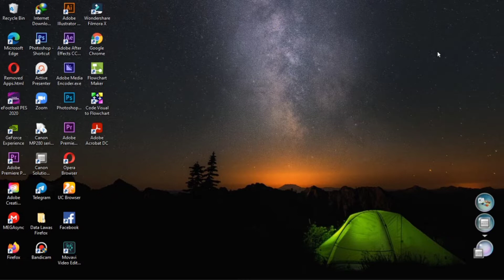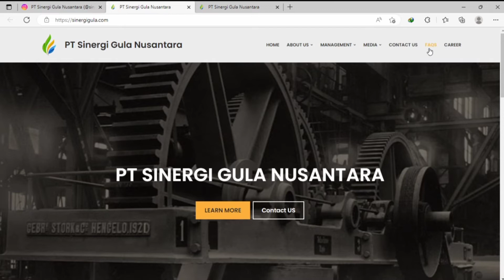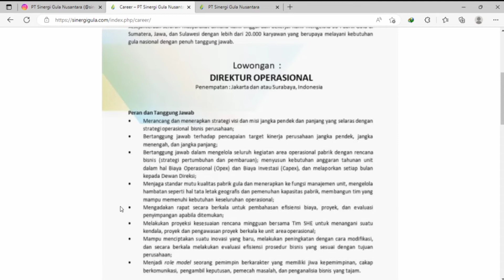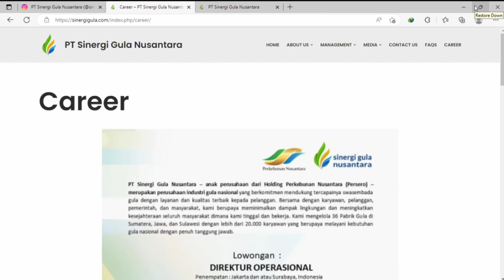Lowongan Kerja PT Sinergi Gula Nusantara tahun 2022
PT Sinergi Gula Nusantara membuka kesempatan bagi teman - teman sekalian yang memiliki pengalaman dan kompetensi, khususnya dalam bidang yang dibutuhkan PT Sinergi Gula Nusantara

Snack Vidio : Muhammad Oktoni